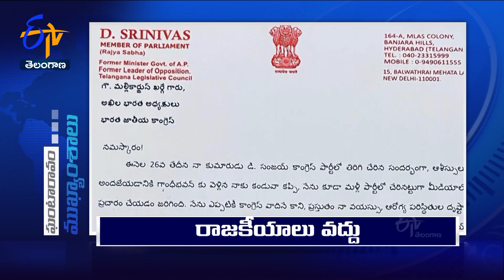6 PM | 27th March '2023 | Ghantaravam | News Headlines | ETV Telangana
27th March '2023 | 6 PM | Ghantaravam | News Headlines | ETV Telangana